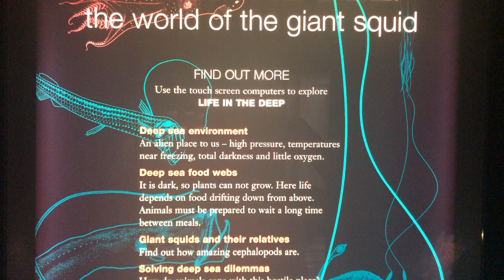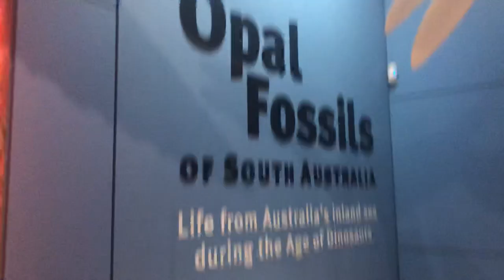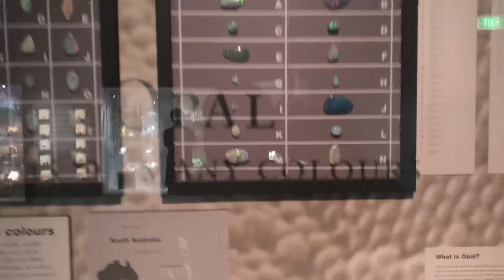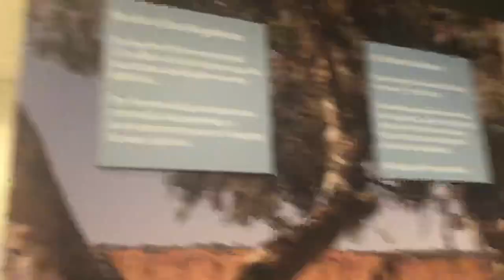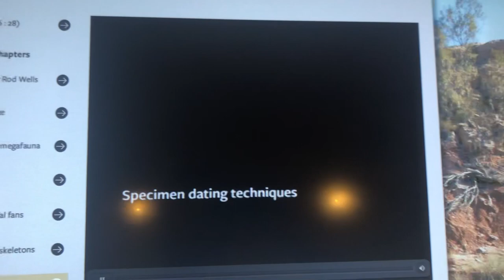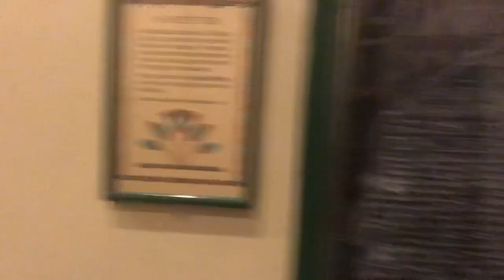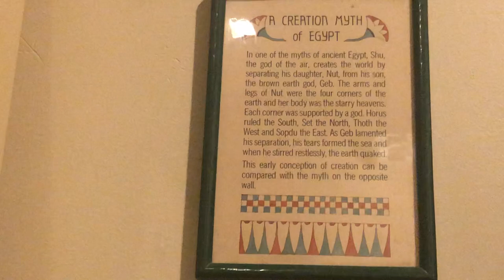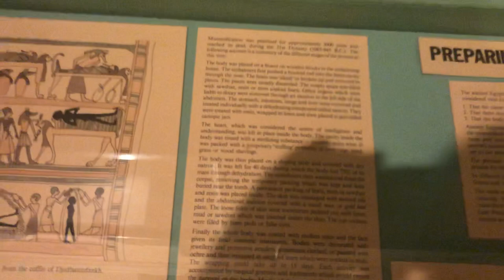Tour Guide around the South Australian Museum of Natural History